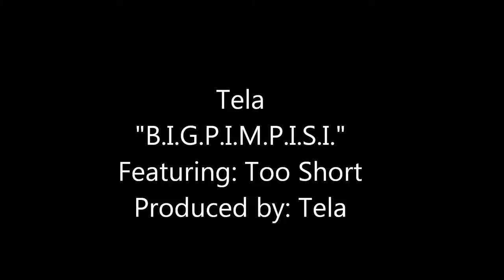Tela - B.I.G.P.I.M.P.I.S.I featuring Too Short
Tela - B.I.G.P.I.M.P.I.S.I. featuring Too Short. Produced by: Tela. From the album "Now or Never". Executive Producer James Prince. 1998 Rap-A-Lot Records